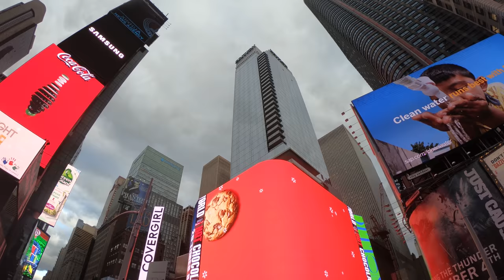(2019) New York Travel Film & City Guide - NYC, USA (4K)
*New Video Out Weekly from World Travels*

I visited New York City alone, the city that never sleeps during the winter of 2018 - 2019 and had a blast! This video explores parts of Brooklyn, Manhattan & Queens

► Shot December 2018 & Jan 2019
►Camera: Sony Alpha a7rIII
►Lens: Sigma 35mm / Sigma 16mm

►Other equipment: Tripod

Like any of our clips? Want a video like this?